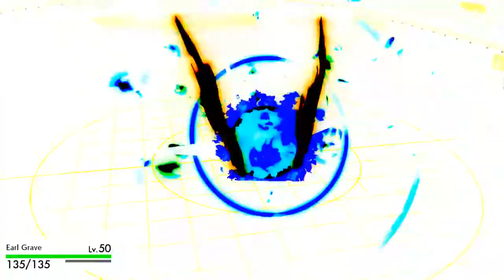MR.RIME GOT SCREENS TO CLEAN - Pokemon Sword and Shield WIFI Battle VS Elycore [Smogon Ubers]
asfgerthrrth Enjoy!